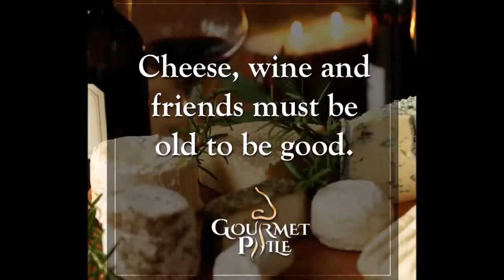Gourmetphile Grand Opening Ribbon Cutting with Boca Chamber of Commerce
Are you a gourmetphile?  Then this amazing emporium of gourmet products in Boca Raton is heaven sent.  We produced the mobile video about it's opening for the Boca Raton chamber of Commerce and taste buds were in high gear.